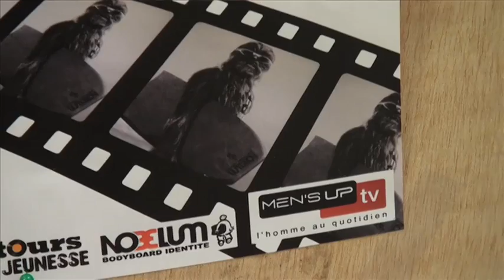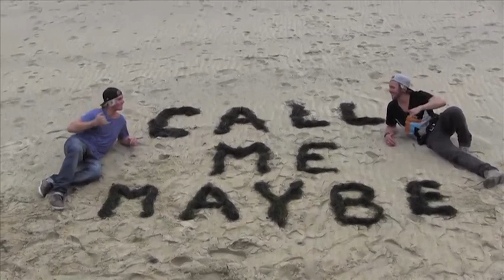NOBELUM Festival du Film Bodyboard 2:2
Pour ceux qui n'ont pas vu l'émission "écran large" sur MEN'S UP TV